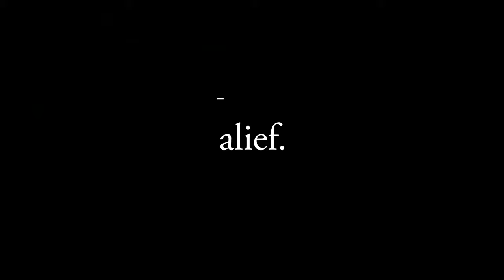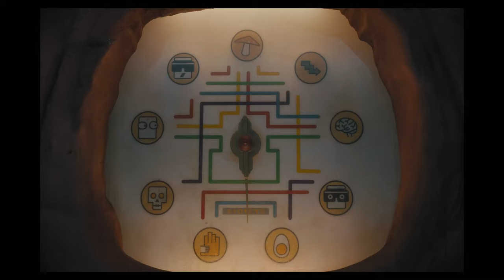SONGS FOR A FOX by Kristijonas Vildziunas (Trailer)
Songs for a Fox by Kristijonas Vildžiūnas (Official Trailer)
Fantasy Rock Musical 125'

Best Original Feature  - Sogni elettrici Fantastic FF 2022
See The Sound/Soundtrack Cologne FF 2022, DEF Eurofilmfest 2022, Kino Pavasaris 2022. WP PÖFF 2021.

After his lover's death, a rock singer studies the art of lucid dreaming and descends into a netherworld in hopes of being together again.